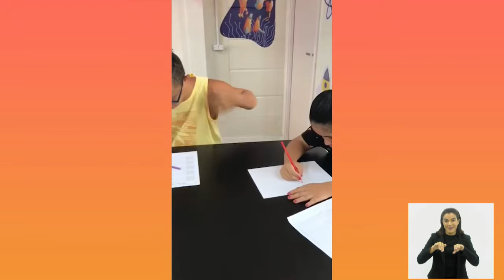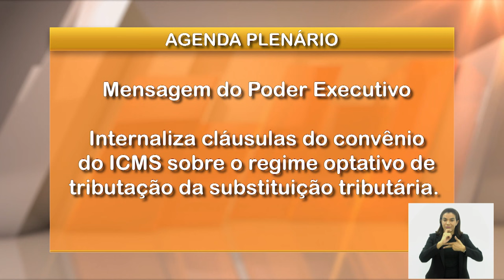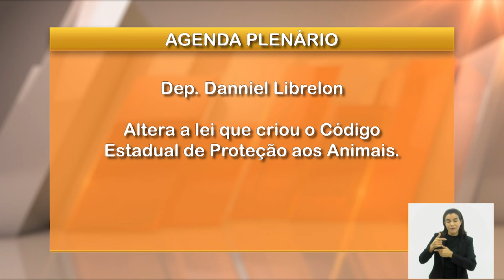Jornal Bom Dia Alerj - 02/04/24